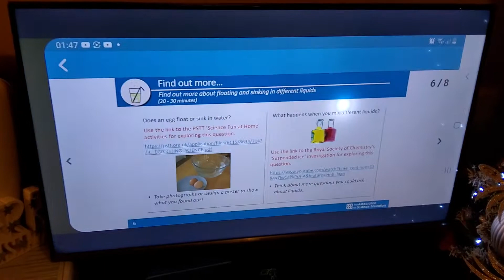Home learning during lockdown. The state of matter - liquid finding out if egg floats in water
home learnning during lockdown. Science- the state of matter - liquid
Anglie tries to find out if egg float in water